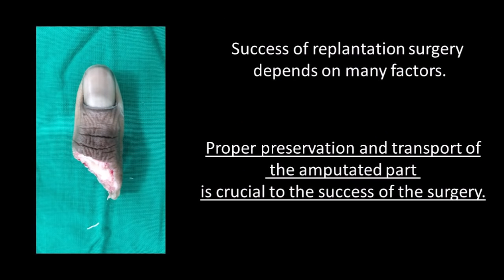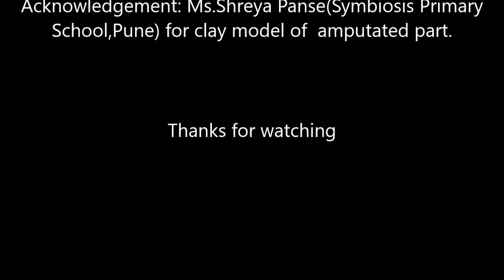Preservation of amputated part for reattachment surgery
Amputated body parts can be reattached with help of microsurgery. However, proper preservation of the amputated part is very crucial to the success of the surgery. This video demonstrates how to preserve the amputated part while the patient is being taken to the hospital.